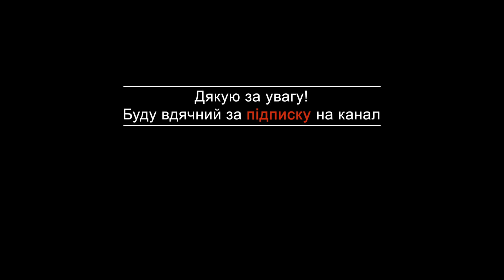Грації від Гравісу + Фітнес від "КТМ"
Грації від Гравісу це фітнес програма, яка виходила на нині закритому каналі "Гравіс" від 1990-х до початку 2000-х
Оцифровка  📼 Відеокасет всіх форматів
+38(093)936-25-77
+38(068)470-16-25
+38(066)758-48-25